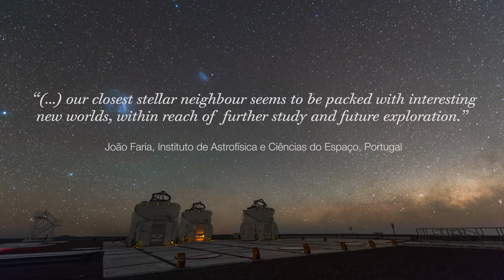Ultralight Planet Found Next Door (ESOcast 250 Light)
In this short video, we highlight the discovery of planet Proxima d around the star closest to the Sun.

Credit:
ESO

Directed by: Herbert Zodet and Martin Wallner.
Editing: Herbert Zodet.
Web and technical support: Gurvan Bazin and Raquel Yumi Shida.
Written by: Anita Chandran and Juliet Hannay.
Footage and photos: ESO, L. Calçada, Nick Risinger (skysurvey.org), F. Char and C. Malin (christophmalin.com).